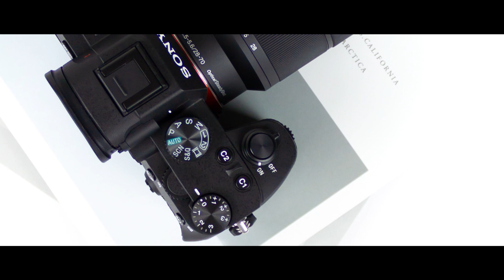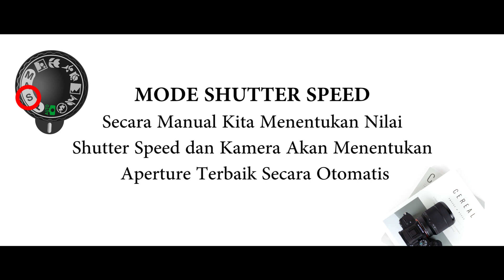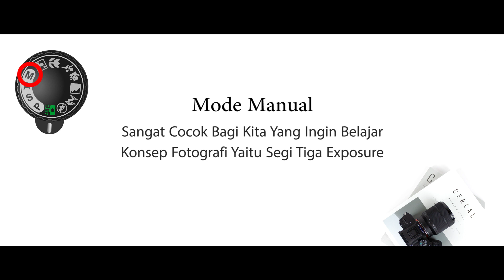DASAR-DASAR PENGOPERASIAN MODE KAMERA || PHOTOGRAPHY PART II